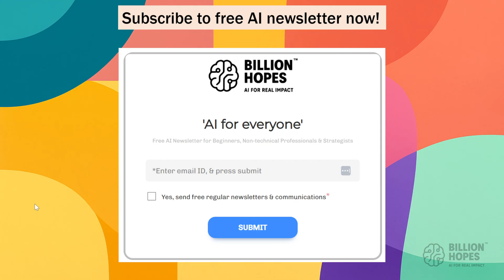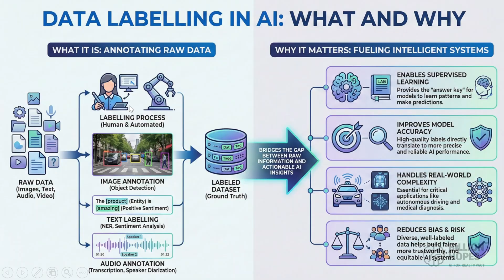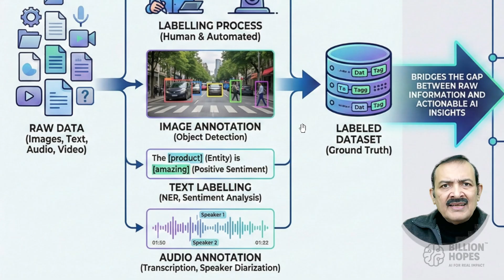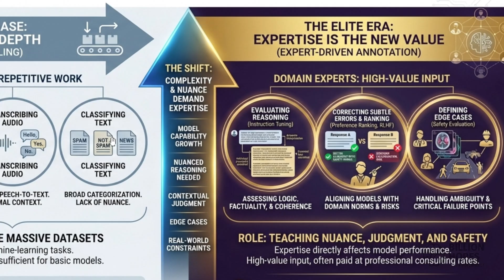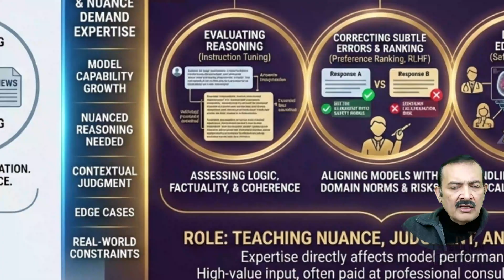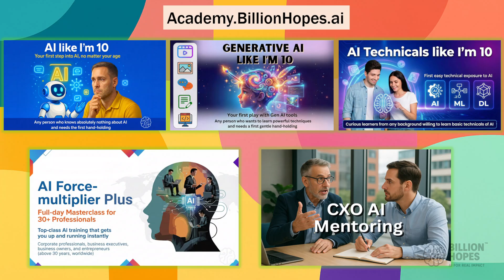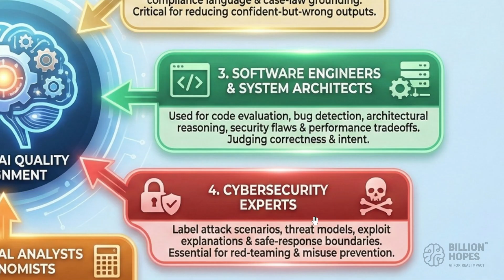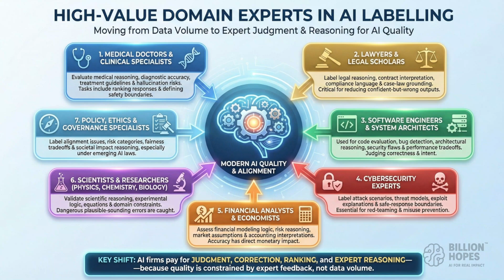Doctors Lawyers Scientists Policymakers - AI needs you all | Mentor Sandy explains | Billion Hopes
Welcome to this exploration of the most overlooked but critical roles in modern AI systems - why domain experts like doctors, scientists, lawyers, and subject specialists are essential for data labeling and model training.

We explain why high-quality AI cannot be built using generic or crowd-sourced labels alone. As AI systems move into sensitive and high-stakes domains such as healthcare, law, science, finance, and public policy, domain knowledge becomes non-negotiable. You’ll learn how modern AI increasingly depends on expert-validated data, expert feedback, and human judgment — creating new, credible job opportunities for professionals who may never write a single line of code.

This video clarifies:
- What data labeling really means in advanced AI
- Why domain expertise directly improves model accuracy and safety
- How experts contribute to training, validation, and evaluation
- Why this trend is expanding human roles rather than eliminating them
- Where new AI-era jobs are emerging for professionals

- Doctors, lawyers, scientists, researchers, and domain experts
- Students and AI beginners curious about non-coding AI roles
- Professionals exploring AI-adjacent career paths
- Policymakers and leaders interested in responsible AI development
- Anyone who wants to understand how humans remain central to AI

This session is led by Mentor Sandy (Sandeep Manudhane), Founder of Billion Hopes – AI for Real Impact. With over three decades of teaching and mentoring experience, Mentor Sandy focuses on simplifying complex AI concepts and highlighting how humans and machines must work together for meaningful, responsible progress.

Billion Hopes - AI for Real Impact